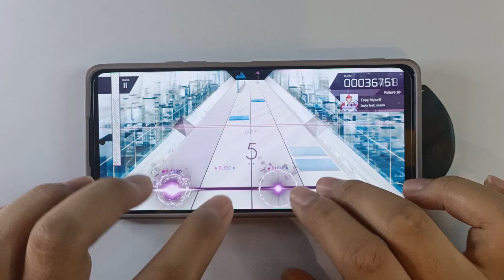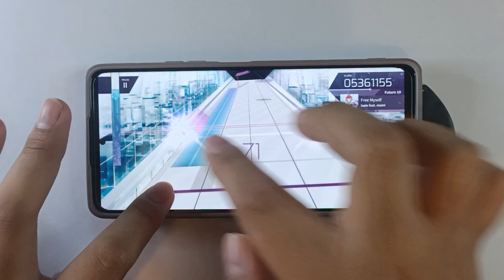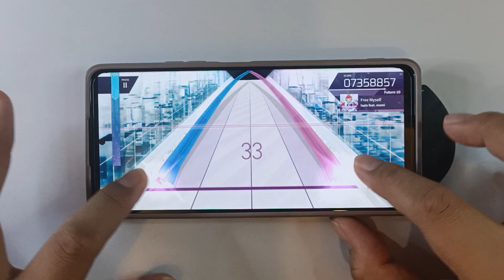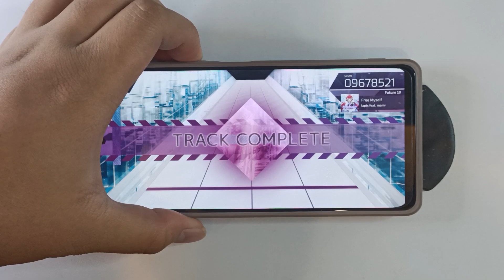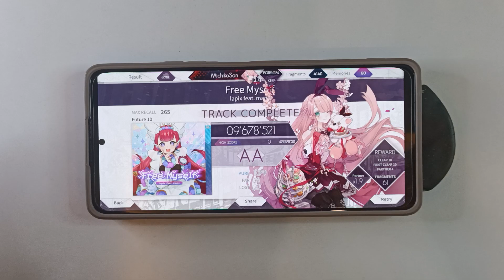[Arcaea] Free Myself - lapix feat. mami | Future Lvl. 10 | First Try